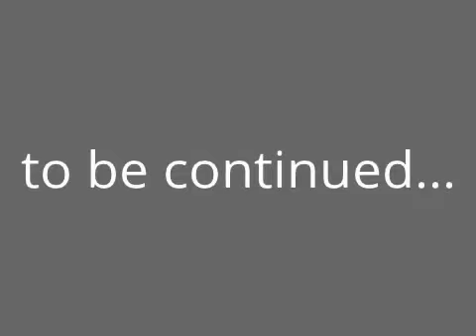Ninjago Adventures Ep 1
Ninjago Adventures ep 1- The Mysterious Blue Thingy